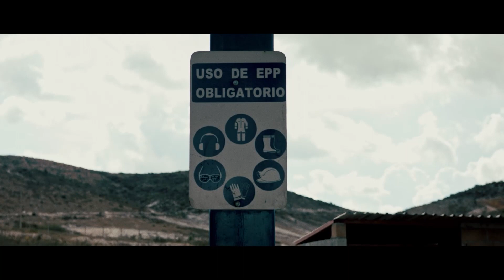BeyondMasks | Temporada 2 I Episódio um: Segurança respiratória no subsolo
BeyondMasks Temporada 2 apresentada pela Dräger.

María Magdalena Trujillo Tellez é uma engenheira de minas e metalurgia da região do Bajío do México. Como coordenadora de segurança, María garante que as práticas de trabalho seguro sejam seguidas na Concreto Lanzado de Fenilo e levanta a conscientização sobre a segurança entre os membros da equipe. A empresa especializa-se no uso de concreto injetado na mineração para reforçar as paredes e os tetos dos túneis e deixar a área segura para os trabalhadores. Conheça melhor o trabalho vital da Maria acima e abaixo do solo e o ambiente de trabalho desafiador que ela e os colegas enfrentam dia após dia, sempre protegidos pelas soluções de proteção respiratória da Dräger.